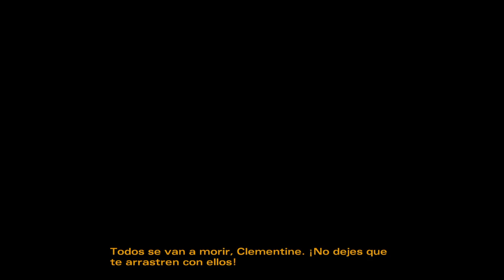The Walking Dead: Temporada 2 - Episodio 3: En camino del peligro Parte 4 Final